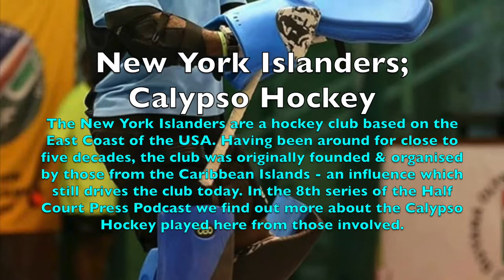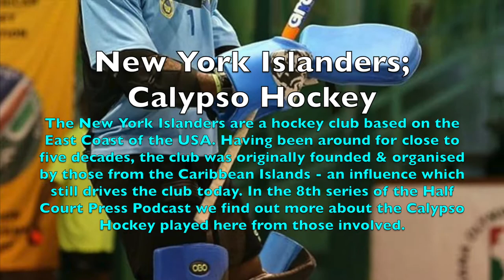Andre Boyce (Barbados) on Kwan Browne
Andre Boyce is the captain of the Barbados National Hockey Team. He also holds the record for the highest number of appearances for his country. As a young man he studied at college in New York for several years. Whilst here he became heavily involved with the New York Islanders, going onto become skipper of the club.

In this clip from his feature length interview, Andre talks to us about his about his former New York Islanders team mate Kwan Browne. The Trinidad and Tobago hockey international has also played for Canterbury, East Grinstead and Hampstead & Westminster, as well as being involved in the Great Britain coaching set up.

The New York Islanders are a hockey club based on the East Coast of the USA. Having been around for close to five decades, the club was originally founded and organised by those from the Caribbean Islands - an influence which still drives the club today. In the eighth series of the Half Court Press Podcast we find out more about the Calypso hockey that is and has been played over the years by the New York Islanders from those involved. Tao MacLeod talks to a variety of hockey personalities who have coached, played for and generally been a part of the West Indian hockey community in New York.

Google Podcasts
Apple Podcasts
Breaker
Overcast
Anchor
Pocket Casts
RadioPublic